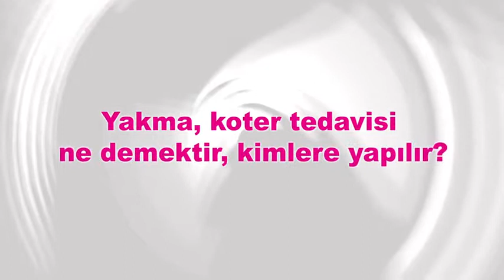Prof. Dr. Gürkan Arıkan - Yakma, koter tedavisi ne demektir? kimlere yapılır?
TÜPBEBEK KADINDOĞUM KADINSAĞLIĞI Hasta yorumları için web sitemizi ziyaret edin.

Prof. Dr. Gürkan Arıkan - Koter tedavisi kimlere uygulanır. kater tedanisi nedir? yakma tedavisi kimlere uygulanır? nasıl tedavi edilir?